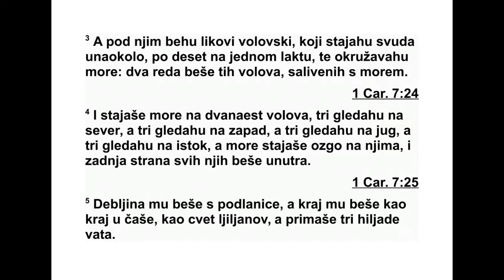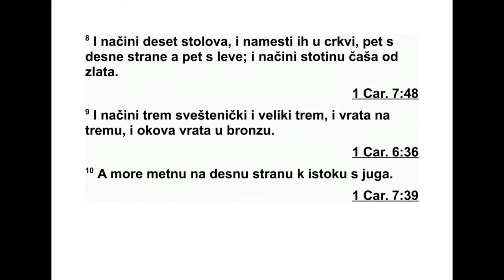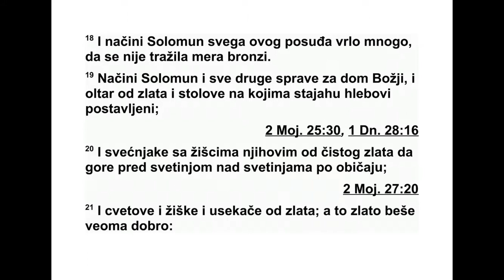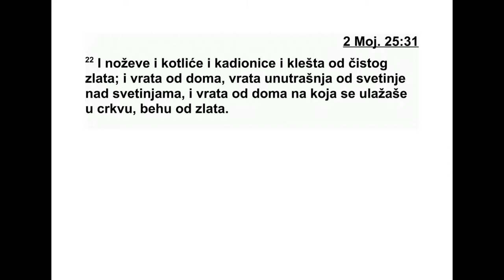DRUGA KNJIGA DNEVNIKA ČETVRTA GLAVA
4Јудини синови били су Фарес, Есрон, Хар -
мија, Ор и Совал. 2 Реаји, Соваловом сину,
ро дио се Јат, а Јату су се родили Ахумај и
Лад. То су породице Сараћана. 3 Ово су си -
но ви од оца Итама: Језраел, Јесма, Једвас
(њи хова сестра звала се Аселелфо нија), 4
Фануило, отац Гедора, и Есер, отац Хусе. То
су синови Ора, првенца Ефрате, оца Вит ле -
јема. 5 Асхор, отац Текоје, имао је две жене,
Елу и Нару. 6 Нара му је родила Ахузама,
Ефе ра, Темана и Ахастара. То су Нарини си -
но ви. 7 Елини синови били су Серед, Исар и
Етнан. 8 Косу су се родили Анув, Совива и од
њега потичу породице Ахарила, Арумовог
си на.
9 Јавис је био угледнији од своје браће.
Мај ка му је дала име Јавис, рекавши: „Ро ди -
ла сам га у боловима.” 10 Јавис је призивао
Израеловог Бога, говорећи: „Кад би ме бла -
гословио и проширио моје подручје, кад би
твоја рука била са мном и кад би ме сачувао
тако да ме не снађе неко зло...” И Бог му је
дао оно за шта га је молио.
11 Хелуву, Сујином брату, родио се Мехир,
ко ји је био Естонов отац. 12 Естону су се ро -
дили Вет-Рафа, Фасеја и Техина, отац ИрНа
са. То су били Рихавови људи. 13 Кене зо -
ви синови били су Готонило и Сераја, а Го то -
нилов син био је Атат. 14 Меонотају се ро -
дио Офра. Сераји се родио Јоав, отац Ге-Ха -
ра сима. Они су били занатлије.
15 Синови Халева, Јефонијиног сина, били
су Ир, Ила и Нам. Илин син био је Кенез. 16
Ја лелеилови синови били су Зиф, Зифа, Ти -
рија и Асареило. 17 Езрини синови били су
Је тер, Меред, Ефер и Јалон. Његова жена
ро дила је Маријама, Самаја и Јесву, оца Ес -
те моје. 18 Његова жена Јудејка роди ла је
Је ре да, оца Гедора, Евера, оца Сохота, и Је -
кутила, оца Заноје. То су синови Витије, фа -
раонове кћери, коју је узео Меред.
19 Синови Одијине жене, Намове сестре,
би ли су отац Кеиле гармијске и Естемоја Ма -
ха тејин. 20 Симонови синови били су Амнон,
Рина, Вен-Анан и Тилон. Јесејеви синови би -
ли су Зохет и Вен-Зохет.
21 Синови Сале, Јудиног сина, били су Ир,
отац Лиха, и Лада, отац Марисе, и породице
израђивача финог платна из Асвејиног дома,
22 затим Јоким и људи из Хасиве, Јоас и Са -
раф, који су за жене узели Моавке, и ЈасувиЛехем.
О томе говоре стара предања. 23
Они су били грнчари и живели су у Нетаиму
и Гедири. Тамо су живели и радили су за ца -
ра.
24 Симеонови синови били су Немуило, Ја -
мин, Јарив, Зара, Саул, 25 његов син Салум,
његов син Мивсам, његов син Мисма. 26
Мисмини синови били су Амуило, његов син
Захур и његов син Симеј. 27 Симеј је имао
шеснаест синова и шест кћери. Његова бра -
ћа нису имала много синова, и ниједна од
њи хових породица није била тако велика
597 1. ДНЕВНИКА 3,1 - 4,27
као породица Јудиних синова. 28 Живели су
у Вирсавеји, Молади, Асар-Суалу, 29 Вали,
Асе му, Толаду, 30 Ватуилу, Орми, Сиклагу,
31 Вет-Маркавоту, Асар-Сусиму, Вет-Виреју
и Сагариму. То су били њихови градови до
Да видовог царовања.
32 Населили су се и у Итаму, Ајину, Ри -
мону, Тохену и Асану, у тих пет градова. 33
Око тих градова имали су своја места све до
Вала. То су места у којима су живели и то су
били њихови родословни записи. 34 Месо -
вав, Јамлих и Јоса, Амасијин син, 35 Јоило и
Јуј, син Јосивије, сина Сераје, Асиловог си -
на, 36 затим Елиоинај, Јакова, Јесохаја, Аса -
ја, Адило, Јесимило, Венаја 37 и Зиса, син
Сифија, сина Алона, сина Једаје, сина Сим -
ри ја, Семајиног сина. 38 Ови који су по имен -
це наведени били су поглавари у својим по -
родицама. Њихове породице веома су се ум -
но жиле. 39 Зато су отишли до Гедора, на ис -
точну страну долине, да траже пашу за своја
стада. 40 Нашли су обилну и добру пашу, а
земља је била пространа, мирна и сигурна.
Тамо су раније живели Хамови потомци. 41
Ови који су поименце наведени дошли су у
време Језекије, Јудиног цара. Они су напали
Хамове шаторе и Ме уни мове синове који су
се тамо затекли, и потпуно су их истребили
тако да ни дан-данас нема ниједнога. На се -
лили су се на њихово место, јер је тамо било
па ше за њихова стада.
42 Неки од Симеонових синова отишли су
у гору Сир, њих петсто људи, на челу с Фе -
латијом, Неаријом, Рефајом и Озилом, Јесе -
је вим синовима. 43 Након што су побили ос -
татак Амаличана, остали су тамо до да наш -
њег дана.